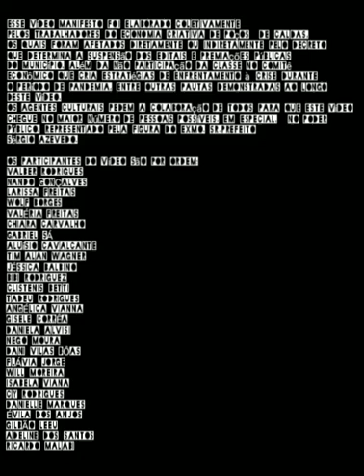CadêosEditaisdeCultura | Artistas de Poços de Caldas questionam prefeito Sérgio Azevedo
Artistas e empresários da cultura de Poços de Caldas questionam o prefeito, Sérgio Azevedo, sobre a suspensão dos editais de cultura e a falta de um plano emergencial durante a pandemia do coronavírus. Representando uma fatia importante da economia para o município, se sentem excluídos das tomadas de decisão e querem saber: Cadê os editais? Cadê os pagamentos atrasados? Cadê o plano emergencial? Contamos com o seu apoio para que este conteúdo chegue ao poder público.